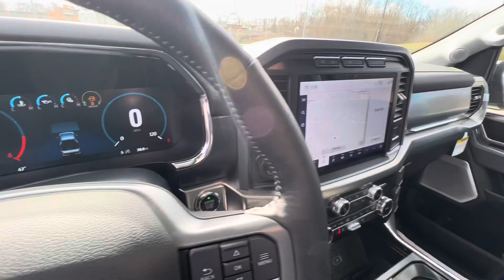FTX LIMITED EDITION! 2023 Ford F-150 Tuscany FTX - TM101